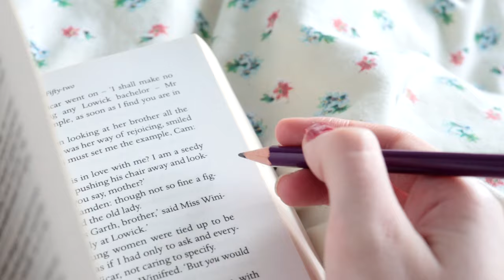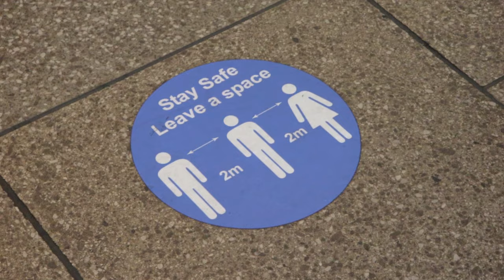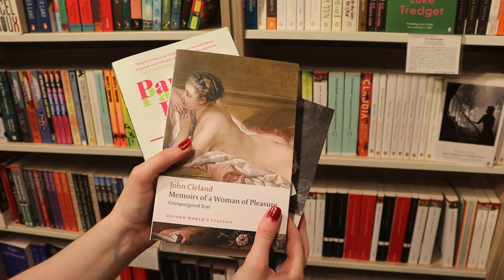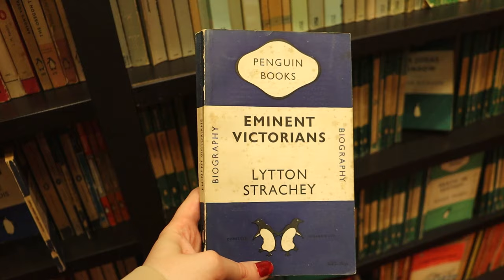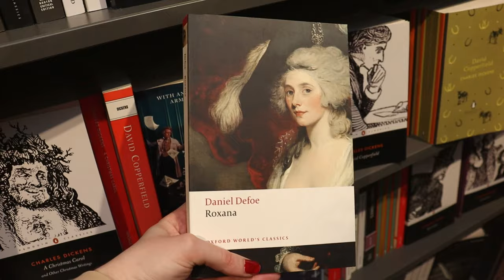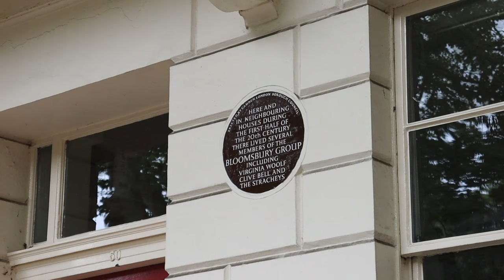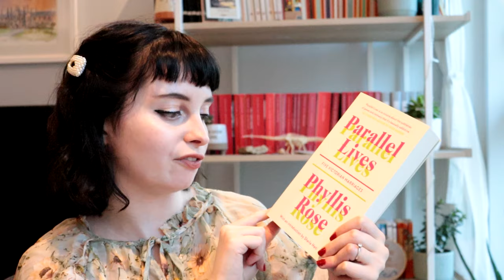Come book shopping with me in London! 📚 COSY READING VLOG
A book shopping trip where I buy a few classics that have been on my wish list for years! What are you favourite book shops?

✨ Follow me - @Claire_Fenby on social media ✨